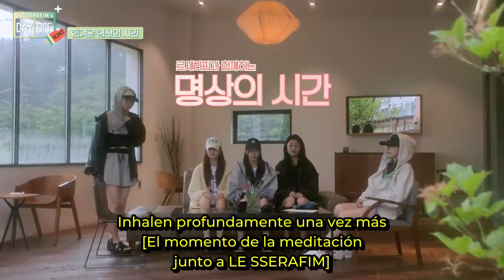[SUB ESPAÑOL] LE SSERAFIM | [DAYOFF] Season 3 Plus